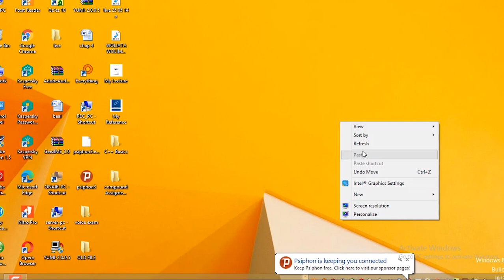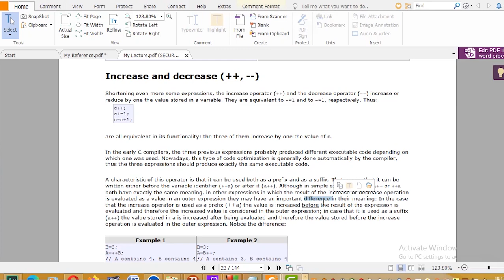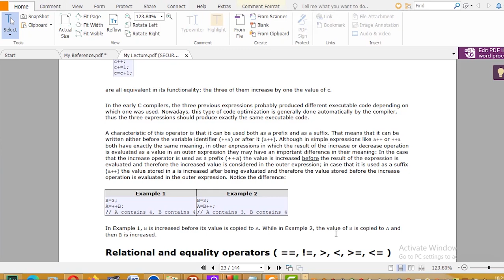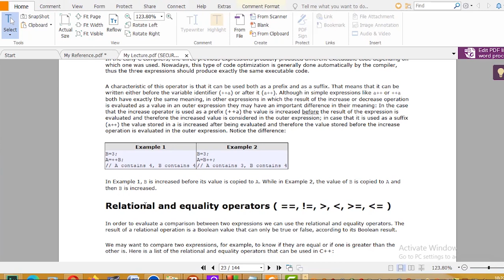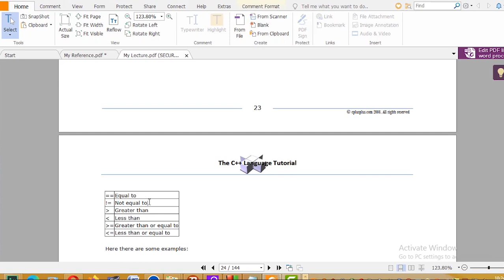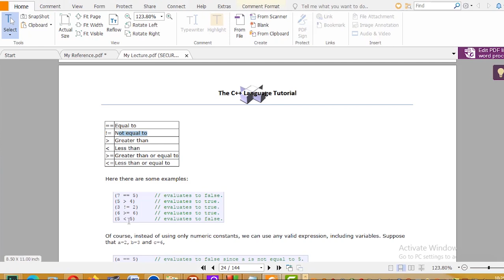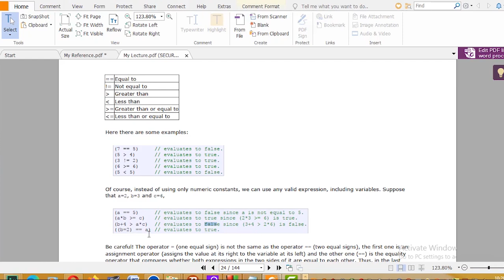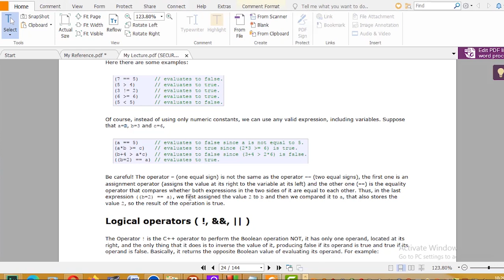C++ Programming Tutorial for Beginners Amharic Lecture16 |Increment and decrement in C++ Programming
Increase and decrease (++, --)
Shortening even more some expressions, the increase operator (++) and the decrease operator (--) increase or reduce by one the value stored in a variable. They are equivalent to +=1 and to -=1, respectively.
                                             and
Relational and equality operators
In order to evaluate a comparison between two expressions we can use the relational and equality operators. The result of a relational operation is a Boolean value that can only be true or false, according to its Boolean result.